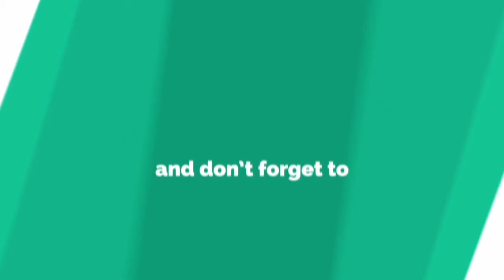Realme C15 Price in Pakistan | Realme C15 Specifications And Launch Date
WELCOME
REALME C15 PRICE AND SPECIFICATIONS IN PAKISTAN.

HELLO DOSTO, ME HU ARHAM GULL ARHAM GULL TUTORIALS KA HOST OR AJ KI VIDEO M ME MA APKE LIYE BOHAT HI COOL VIDEO LAYA HU JIS ME APKO REALME C15 KE BARE ME BAT KREIN GE.

QUERIES SEOLVED:
1) realme c15 price in Pakistan
2) realme c15
3) realme c15 unboxing
4) realme c15 trailer
5) realme c15 price in Pakistan with complet review 6) realme c15 price
7) realme c15 launch date
8) realme c15 unboxing in Pakistan
9) Realme c15 price in pakistan
10) realme c15 specifications